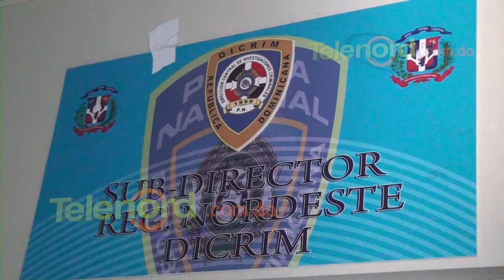Se entrega "Loren "acusado de escenificar incidente próximo a escuela de SFM